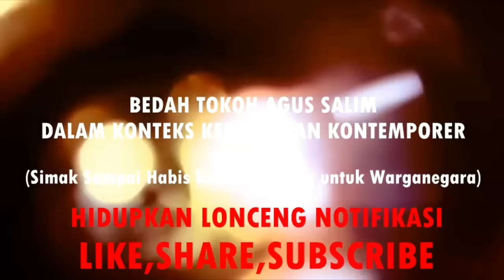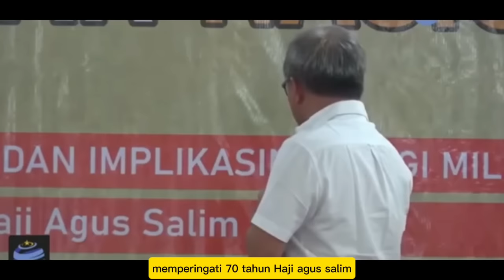BERANI! ROCKY GERUNG GIBRAN SURUH ANAK TK BELAJAR MTK, DIA SENDIRI MAIN MAINANNYA ANAK TK, KAN NGACO